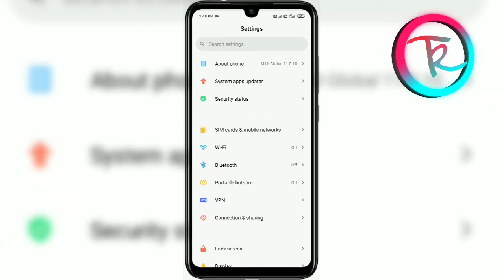Redmi note 7pro Stable 11.0.10.0 security update| Technical Rinks